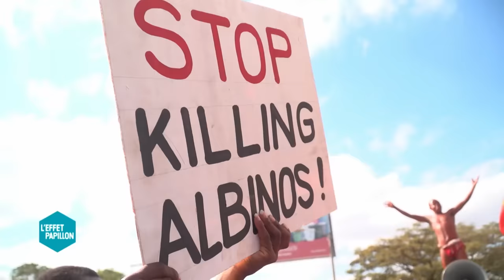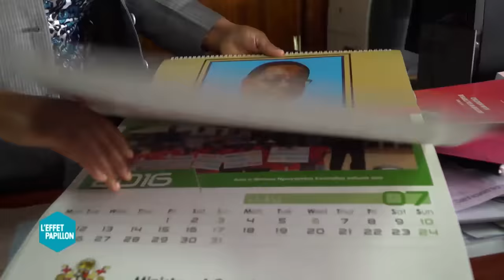TRAFIC D'ALBINOS (Malawi) - L'Effet Papillon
On pensait que les Albinos n’avaient que le soleil comme ennemi. Hélas non. En Tanzanie, au Burundi, au Mozambique, en Afrique du Sud et maintenant au Malawi, petit pays d’Afrique Australe, leurs peaux blanches sont mises à prix et traqués comme des animaux de la savane. Selon des croyances ancestrales, le derme, les organes, les os et les cheveux des Albinos mélangés à quelques herbes feraient des miracles. Résultat : en 18 mois, au moins 18 meurtres rituels reconnus officiellement, et sans doute des dizaines d’autres passées sous silence.